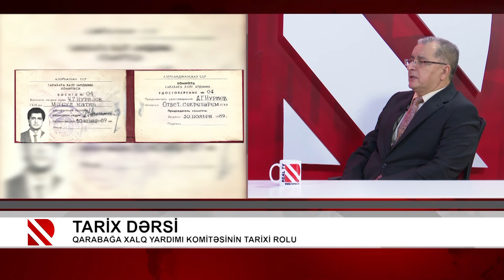Tarix dərsi: Silahların işə düşdüyü zaman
Qarabağa Xalq Yardımı Komitəsi Sədrinin 1-ci müavini (1988-ci il) Cümşüd Nuriyev "Tarix Dərsi"nin qonağıdır.